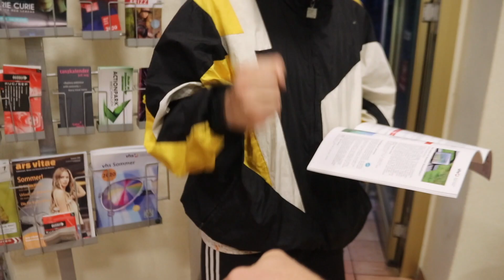Ich treffe DIMA KOSLOWSKI (Außenseiter)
Das wars mit dem Video: “Ich treffe DIMA KOSLOWSKI." Ich mache diese Videos, um DICH für ein paar Minuten zu unterhalten und dich aus deinem Alltag zu befreien, wenn mir dies mit diesem Video gelungen ist, dann schreib mir das doch mal in die Kommentare!
Hab noch nh geilen TAG !!!

Equipment:
-Canon 80D

Moin Moin Jungs